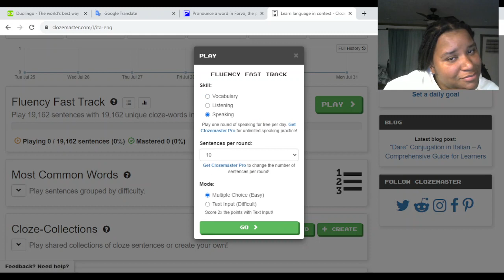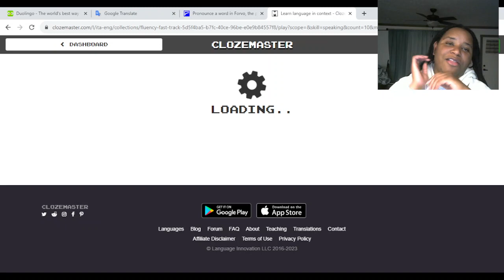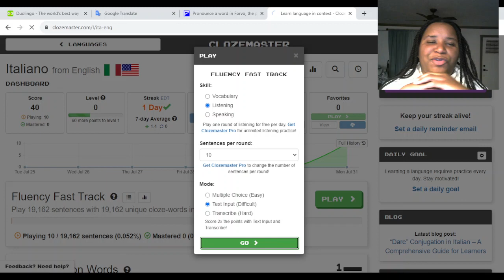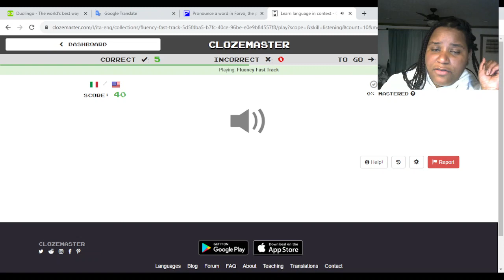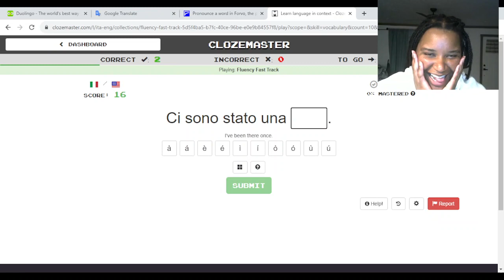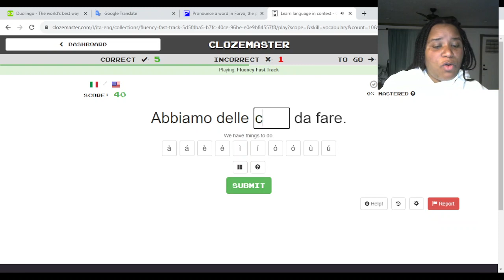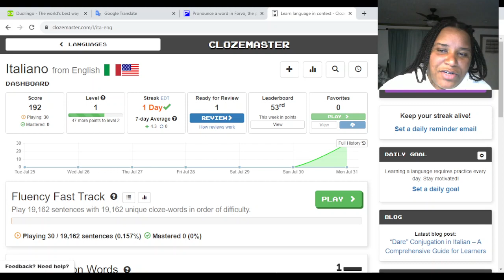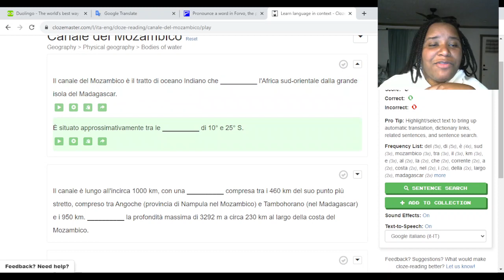testing Clozemaster with Italian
I made this account a while back but I never really used the site.

exploring more Duolingo alternatives or like apps/sites